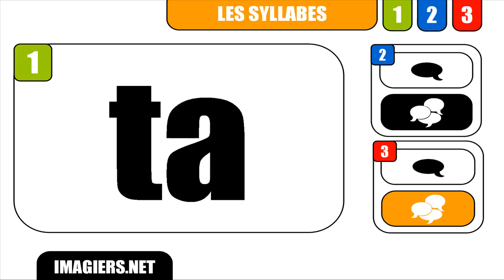APRENDER FRANCÊS # ta